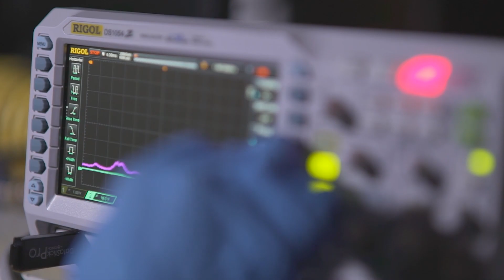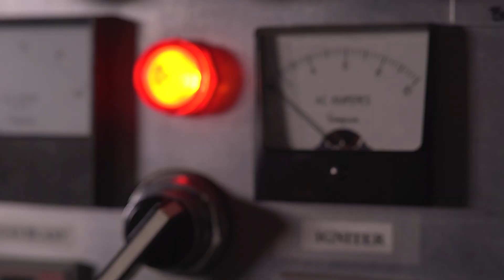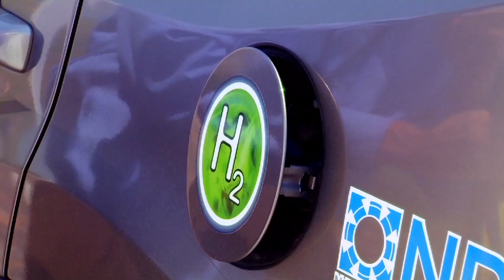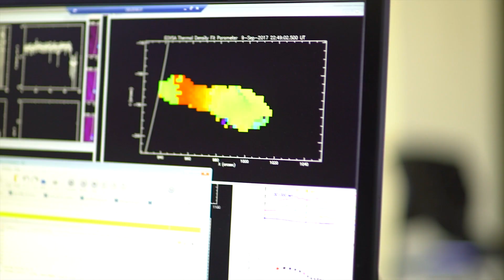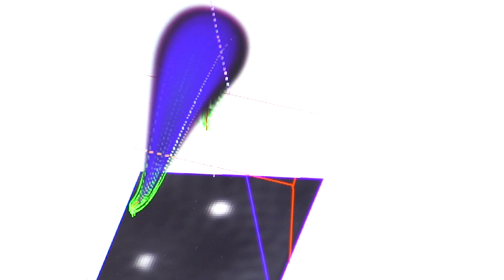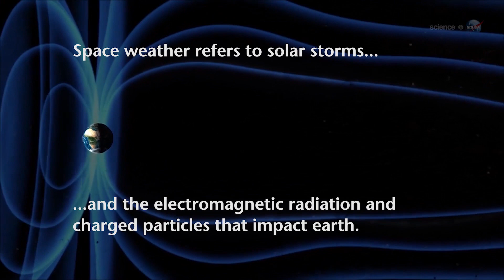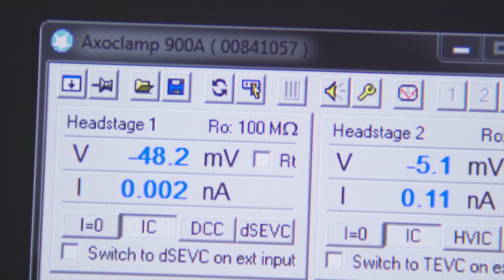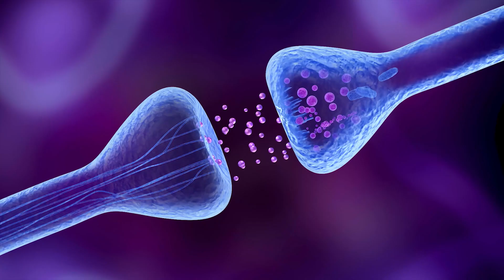2018 NJIT Excellence in Research Prize and Medal